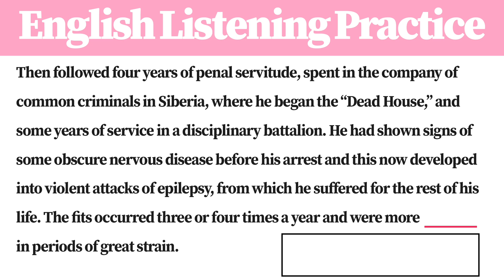[1 Minute] English Listening Practice AU1